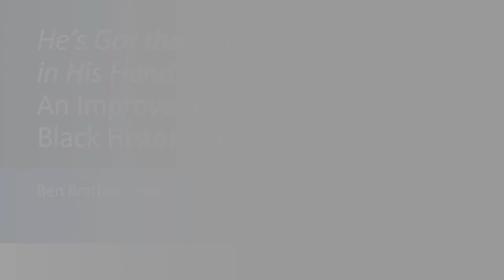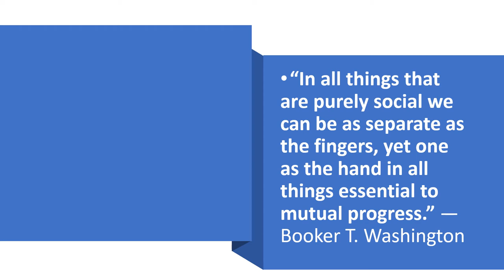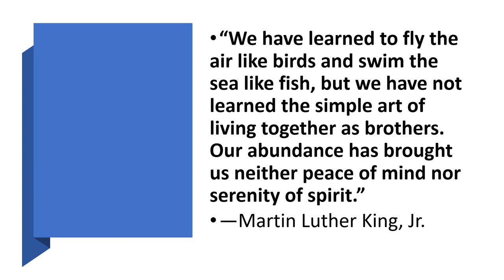He's Got the Whole World in His Hand